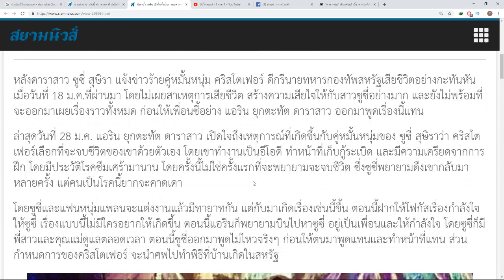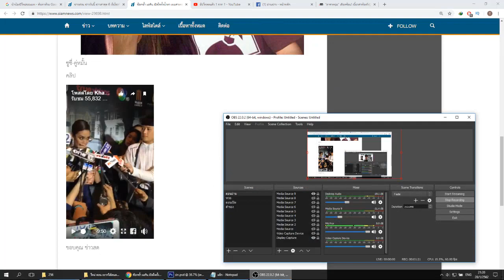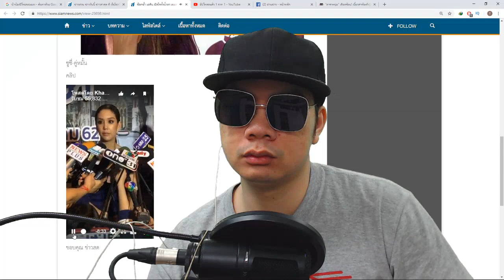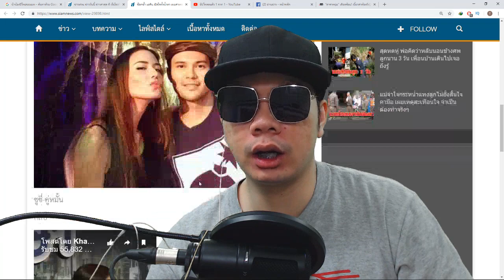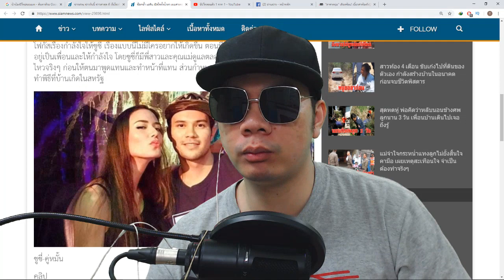สาเหตุแท้จริง! คู่หมั้นซูซี่ ตัดสินใจจากไป แอริน เปิดใจทั้งน้ำตา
ชื่อข่าว : ซ้ำหนัก! แอริน เปิดใจทั้งน้ำตา เผยสาเหตุที่คู่หมั้นซูซี่ ตัดสินใจจากไปด้วยตัวเอง (คลิป)
สรุปเนื้อหาข่าว : ล่าสุดวันที่ 28 ม.ค. แอริน ยุกตะทัต ดาราสาว เปิดใจถึงเหตุการณ์ที่เกิดขึ้นกับคู่หมั้นหนุ่มของ ซูซี่ สุษิราว่า คริสโตเฟอร์เลือกที่จะจบชีวิตของเขาด้วยตัวเอง โดยเขาทำงานเป็นอีโอดี ทำหน้าที่เก็บกู้ระเบิด และมีความเครียดจากการฝึก โดยมีประวัติโรคซึมเศร้ามานาน โดยครั้งนี้ไม่ใช่ครั้งแรกที่จะพยายามจะจบชีวิต ซึ่งซูซี่พยายามดึงเขากลับมาหลายครั้ง แต่คนเป็นโรคนี้ยากจะคาดเดา

แอริณ จะพูดถึง สาเหตุการจากไปของ คริสโตเฟอร์ แทน ซูซี่ สุษิรา

ซูซี่ สุษิรา
แอริน
TAG